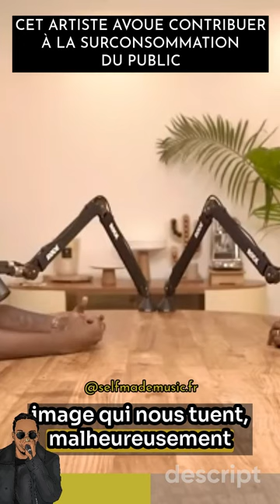​@suspect95officiel96 avoue contribuer à la surconsommation du public 🙌🏽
Deviens Membres de la Chaîne et de la Communauté des Self Made Artist pour profiter de formations live plus approfondies et bénéficier d'avantages exclusifs :

POUR PASSER AU NIVEAU SUPERIEUR

🎤 ENTRAINEMENT ✍🏾 :
Pour t'entrainer à rapper et écrire, clique sur la playlist RAPPES TON COUPLET ici :

LA VIDÉO

Bonjour dans cette vidéo nous allons voir comment xxxxxx ?

Comment xxxx ?
Comment xxxx ?
Comment xxxx ?